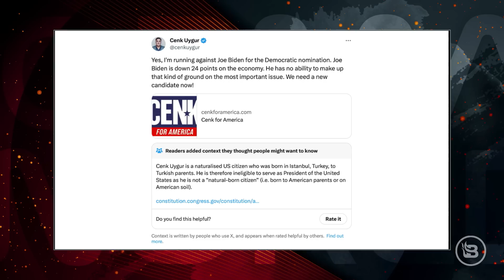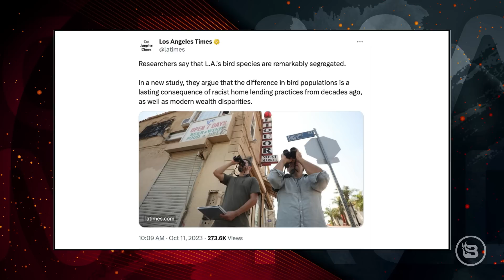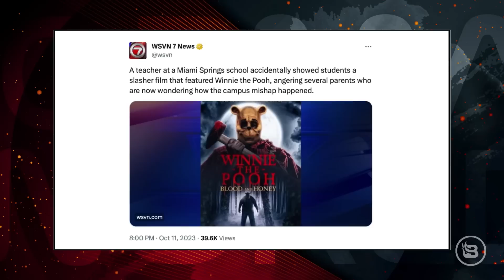Bigfoot Exposed Himself and Dylan Mulvaney Is Woman of the Year! | Guest: Bridget Phetasy | Ep 48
Bigfoot might’ve made an appearance in Colorado, and the USDA Forest Service can’t say if it’s real or not. Dylan Mulvaney is named "Woman of the Year." Cenk Uygur runs for president. And birds are racist?!
Joined by Bridget Phetasy.
to try Miracle Made sheets today! If you use our promo NORMAL at checkout, you’ll get THREE FREE TOWELS and SAVE an extra 20%!